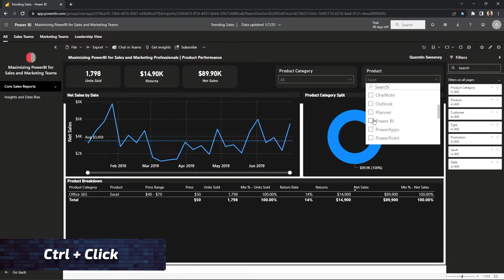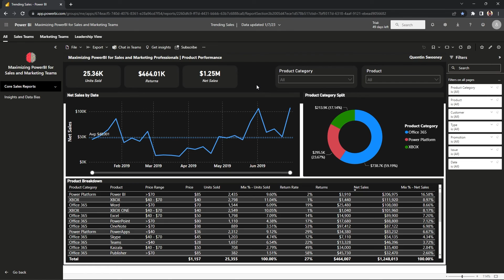Introduction to Filtering Data in Power BI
Introduction to Filtering Data in Power BI - Different ways to learn how to filter your data in Power BI.

Timestamps:
00:00 - Introduction
00:39 - Filtering Types
01:23 - Report/Dashboard Level Filters - Selecting Multiple Criteria
02:12 - Filter Pane Filters - Selecting Multiple Criteria
03:28 - What do the numbers next to the fields mean?